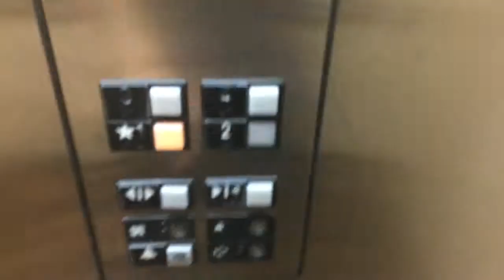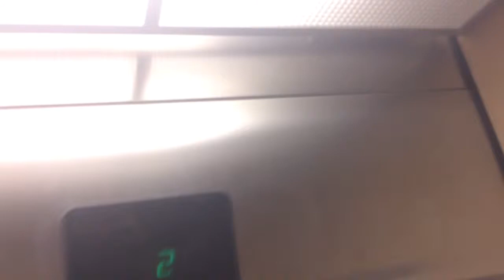Elevator Extended Stay America